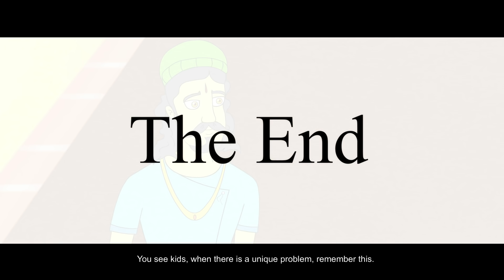सनकी राजा और हरा घोड़ा l Hindi Kahani | Hindi Moral Stories | Hindi Kahaniya | Hindi Fairy Tales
We hope you enjoy watching this

We provide a variety of stories, including lengthy moral stories, Horror stories, and short, endearing fairy tales. Additionally, all of our content features voices provided by indigenous people, giving you a stronger sense of connection to the Stories' characters. Our videos serve to both entertain and impart moral principles.
We hope your experience on the Toon Tv Hindi Stories Channel is enjoyable. Please check our channel for a more engaging and amusing series if you liked this one.